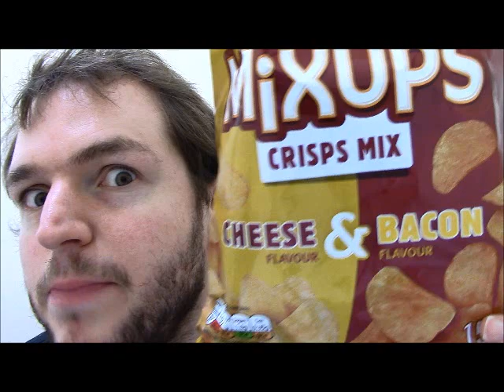FAST REVIEW Walkers Mix Ups Crisps ALL FLAVOURS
Walkers Crisps review the New Walkers Mix Ups which are a mix of flavours and brands in the same bag!

I suppose in Europe and the USA I suppose they are called Lay's MixUps let me know if they do!

An unusual silent product launch from Walkers as there seems to be no advertising at all not even for the Popcorn Mixups so I thought I would review them.